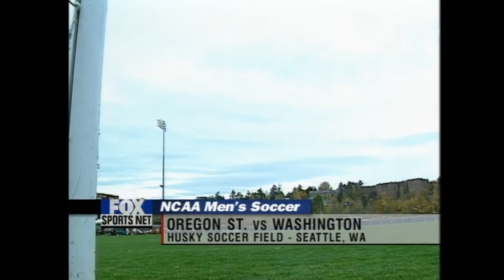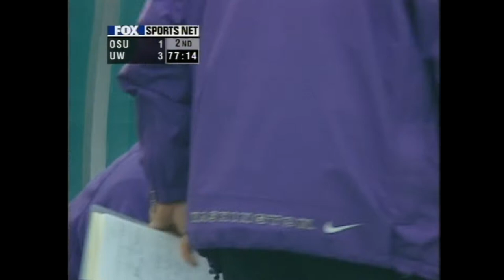Men's Soccer: Oregon State @ UW - 11/07/1999